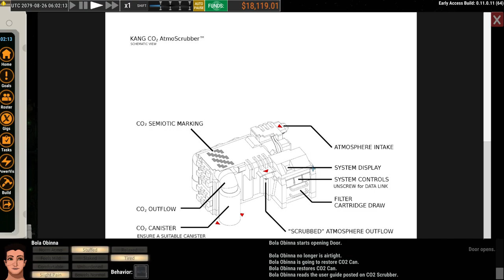Scrubbers, Reorg, And... D2O? - Ostranauts 0.11, 162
Ostranauts is a detailed and immersive space simulation game that puts you in the shoes of a spaceship captain, managing a crew and navigating the dangers of deep space. Set in a dystopian future where humanity has spread out among the stars, you'll face challenges such as resource management, crew morale, and unexpected events that can disrupt your carefully laid plans. With a complex and realistic system for ship maintenance, customization, and combat, Ostranauts offers a gameplay experience that rewards strategic thinking and careful planning. The game's deep narrative and rich world-building will keep you engaged as you explore the cosmos and build your own legacy. So, will you be able to survive the harsh realities of space and become a legend in your own right?